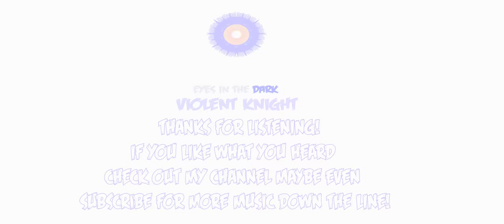Violent Knight Eyes in the Dark!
a couple songs made for fun while my guitar was outta commission!

Lyrics:
(Verse one)
Half past the witching hour
the dull boom of thunder pulls me from my slumber
a loud crash,
the sound of broken glass
intermingling with the storm
in my head a million sounds
all yelling out “Alarm!”
confused and disoriented
something's wrong
I can feel it in the air
it's oppressive and cold
why am I all alone?
The TVs on, nothing but static
I hear a voice and then I notice that my bed's soaked in
red
NO!
I'm panicking
this can't be happening
this nightmare is all in my head
I'm running through the halls
fear makes these walls pound and shiver
in the light of my child's room
a figure unfamiliar
Body Twisted
a parody of the human form
loose skin patch-worked over
malformed bones
a twisted smile on his face as he cradle's my first born
singing a soft tune
before he takes him to his new home

(Hook)
Hush, my child don't say a word
Monsters lurk in the dark
They're hungry for your heart
Say your prayers
and you might wake up safe
When the sun departs
but fear the Eyes in the dark

(Verse Two)
I can hear your heart race
over the sound and the
pitter-patter of your footsteps
like a jackhammer
but it won't matter
you were dead when I chose you
gave you the gift to feed my hunger
a grand honor
The hunt was fun but now the hunt is over
Terrified, alone and all mine
to rip and rend the flesh from bone
so beautiful I could take you home
but the night is young
you aren't my first nor will you be my last one
so scream when I tear your vocal cords from your throat
and drench me in your beautiful crimson spray
your life is mine
choking on plasma, gurgling out “why”
a beastly visage, monstrous and feasting on your insides
The last memory seen while you slowly hear yourself die
Weep not because you serve a higher cause
Prey for the Predator, so welcome sleep in these jaws
Your struggles weak and pitiful
your cries low and miserable
rest easy with the fact that
your taste is unforgettable